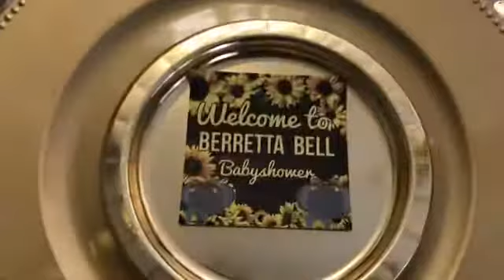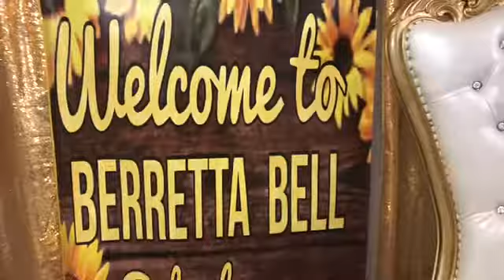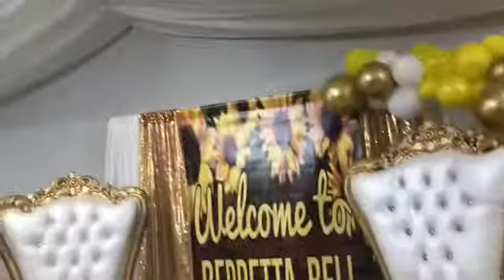Yellow and Gold Elephant Theme Babyshower 🌻🌻🌻🌻🌻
Facebook @kreative’sashleydesignz Get you a banner made bye me 💜💖💙